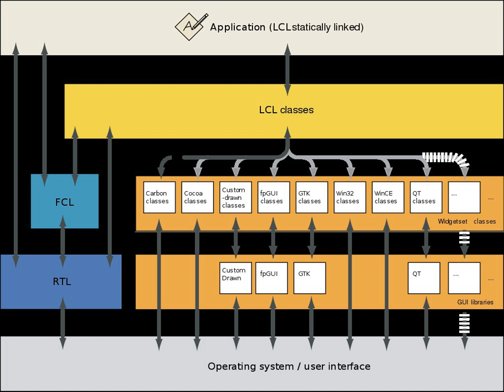Free Component Library | Wikipedia audio article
00:00:47 Further reading
00:01:35 External links

- Socrates

SUMMARY
The Free Component Library, abbreviated FCL, is a software component library for Free Pascal.
The FCL consists of a collection of units that provide components and classes for general programming tasks. Although it is intended to be compatible with Delphi's Visual Component Library (VCL) the FCL is restricted to non-visual components. On the other hand, its functionality partly exceeds that of the VCL.
Visual components are provided by the Lazarus Component Library (LCL).
The FCL is based on the Free Pascal Runtime Library (RTL).